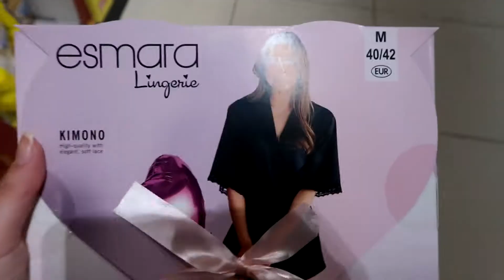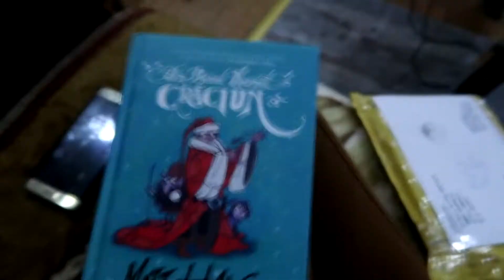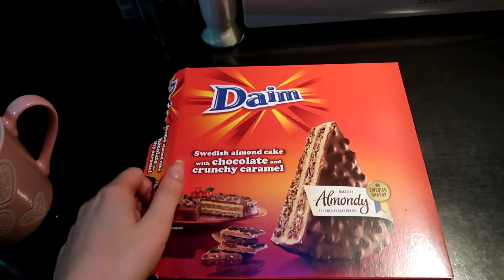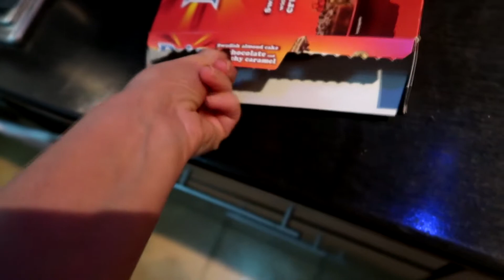Jurnal de weekend||Primul Home Tour, burgeri, prajitura si cumparaturi din Pepco & Liddle||#3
Am pregatit un vlog de weekend si am facut primul Home Your in care va aratam in ce stadiu suntem cu apartamentul nostru, dupa care am facut cateva cumparaturi in Lidl si in Pepco, iar pe seara am pregatit niste burgeri deliciosi. Am legat sambata de pe 17.02 cu cea de pe 24.02 sa fie un vlog mai lung, am dezbatut cateva lucruri cu voi si am primit de la prietenii nostrii cea mai buna prajitura.

Sper sa va placa acest vlog si nu uitati sa va abonati canalului meu pentru a urmari toate clipurile pe care le postez.